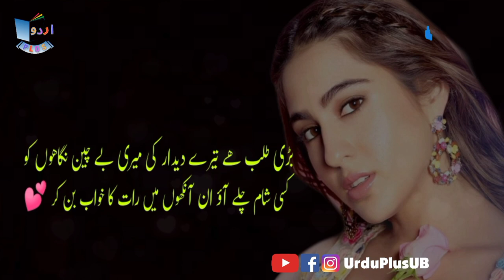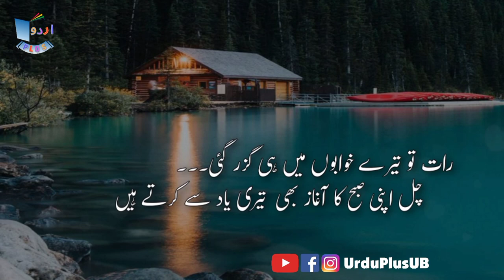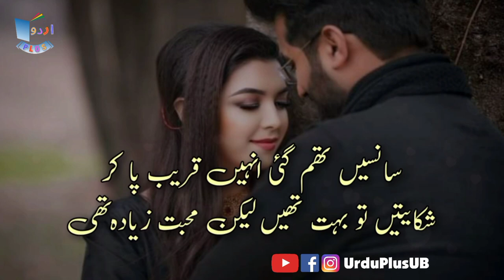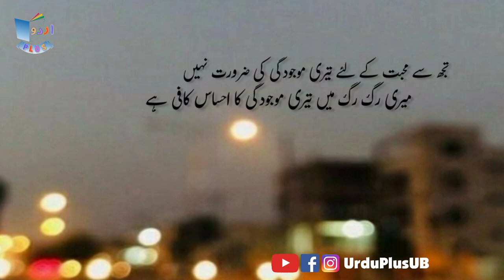Nasha Kia Hota Hay Tujhay Kia Pata | Romantic Urdu Poetry | Romantic Shayari |Urdu Poetry Collection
Video Title: Nasha Kia Hota Hay Tujhay Kia Pata | Romantic Urdu Poetry | Romantic Shayari |Urdu Poetry Collection

Aap apni pasand ki poetry hamain comments section main bhee bhej saktay hain jo kay hum apni aanay wali new poetry videos main zaroor shamil karain gay.
Aap hamain Facebook aur Instagram par bhee join kar saktay hain jin kay links neechay diay gaye hain.